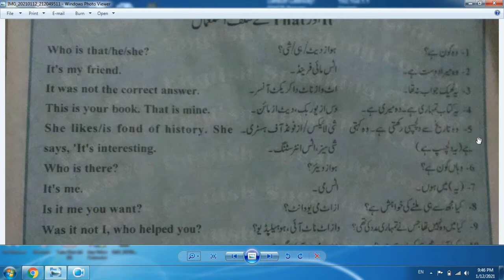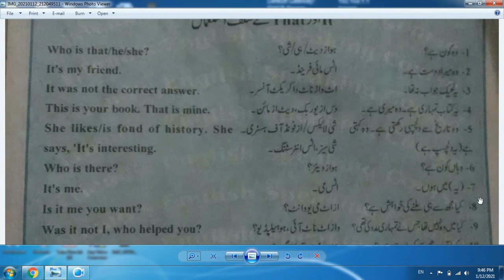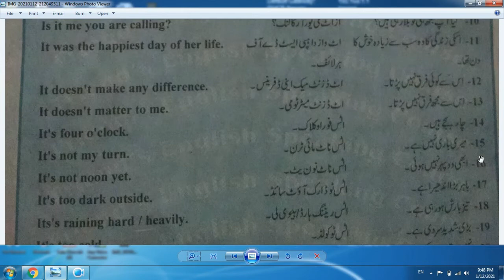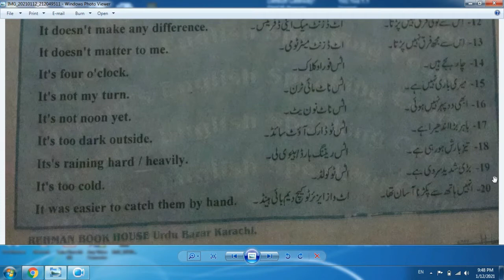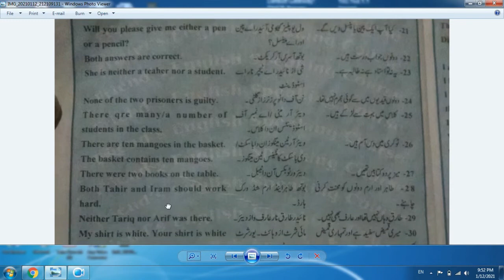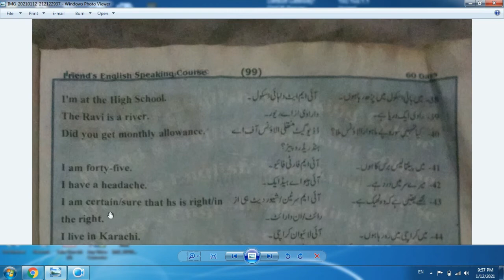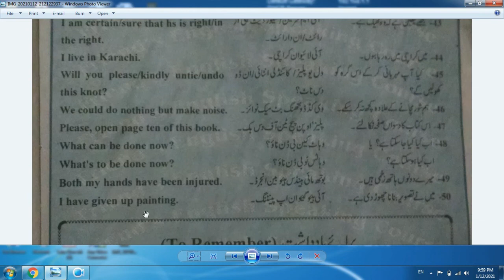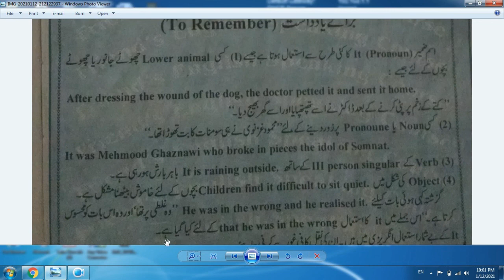Basic english learning for beginners | Chapter 28 | 60 Days English speaking course in Hindi / Urdu